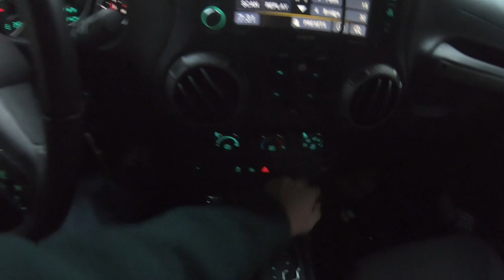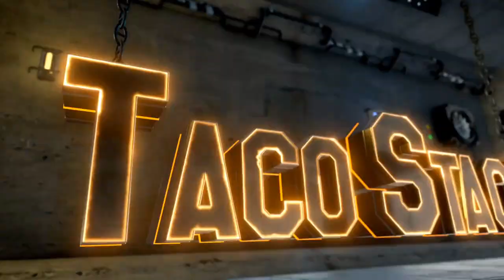Rummage Sale Treasure Hunting! A New Experience...